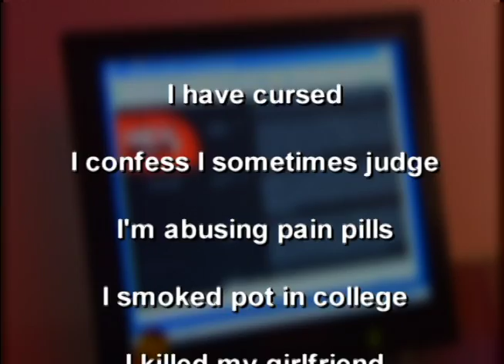20080713 PKG KOAT Catholic Confessions